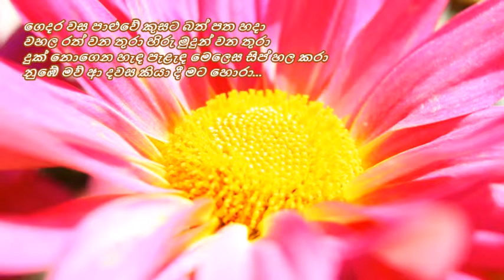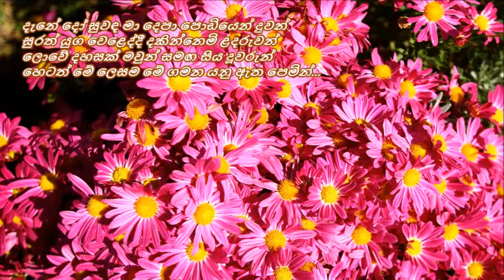Ridee Seenuwa Wadee Bindee - රිදී සීනුව වැදී බිඳී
රිදී සීනුව වැදී බිඳී රැව් මදනළේ
ඉවර කළ පාසැලේ සියලු වැඩ දහවලේ
සමනලුන් වගේ කිරි දරුපැටවු ඉගිල්ලේ
සොයා ගන්නට බැරිය මගේ දූ ඒ රැලේ...

ගෙදර වස පාළුවේ කුසට බත් පත හදා
වහල රත් වනතුරා හිරු මුදුන් වනතුරා
දුක් නොගෙන හැඳ පැළැඳ මෙලෙස සිප් හල කරා
නුඹේ මව් ආ දවස කියා දී මට හොරා...

දැනේ දෝ සුවඳ මා දෙපා පොඩියෙන් දුවන්
සුරත් යුග වෙළෙද්දී දකින්නෙමි ළදරුවන්
ලොවේ දහසක් මවුන් සමඟ සිය දූවරුන්
හෙටත් මේ ලෙසම මේ ගමන යනු ඇත පෙමින්...

පද රචනය : ප්‍රේමකීර්ති ද අල්විස්
තනුව සහ සංගීතය : රෝහණ වීරසිංහ
ගායනය : නිර්මලා රණතුංග